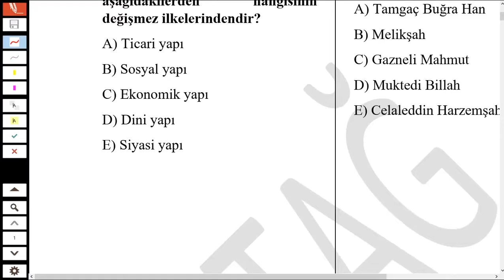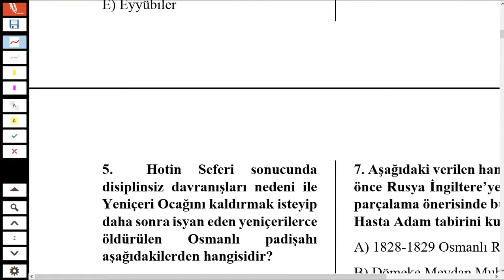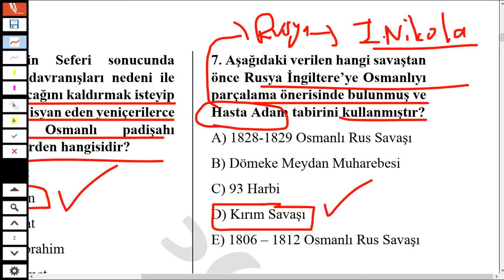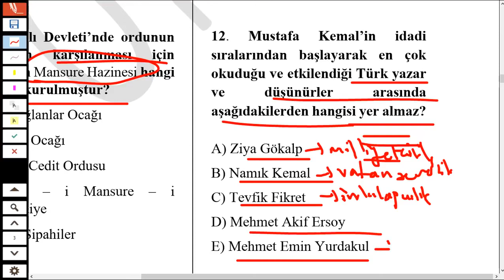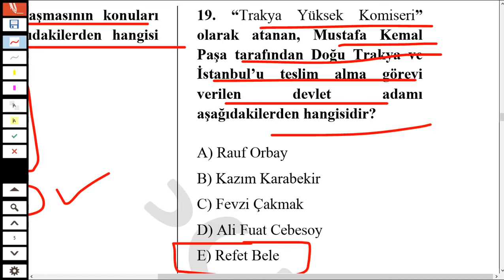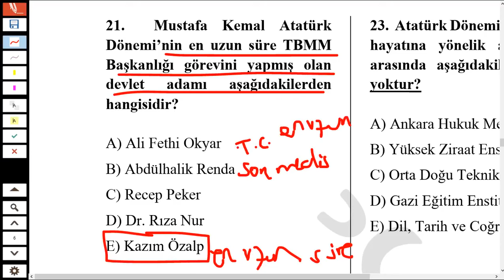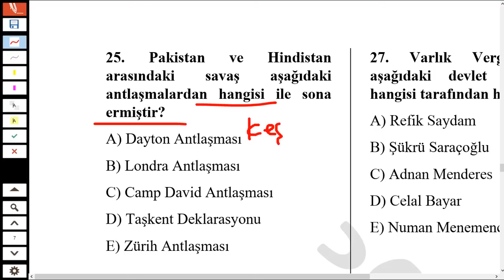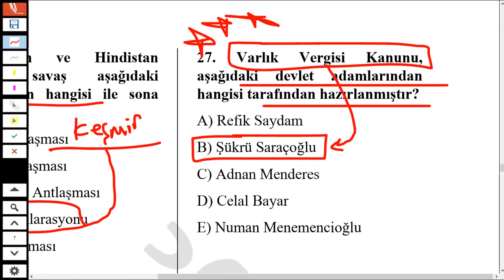KPSS 2024’te Çıkması Muhtemel 27 Tarih Sorusu -27- | Furkan PARLAK